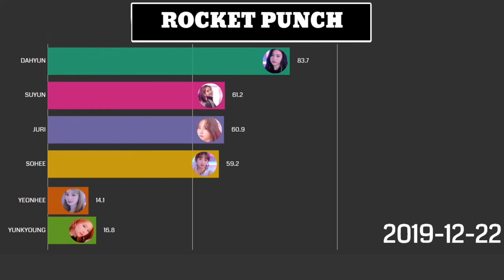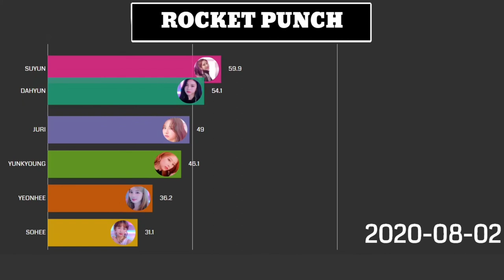ROCKET PUNCH ~ Most Popular Member Worldwide | 2019-2020 | Popularity ranking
Rocket Punch (로켓펀치 / also stylized as RCPC) is a 6-member girl group under Woollim Entertainment. They consist of: Juri, Yeonhee, Suyun, Yunkyoung, Sohee and Dahyun. They debuted on August 7, 2019 with the Title Track “BIM BAM BUM”.

Rocket Punch is a six-member South Korean girl group under Woollim Entertainment. The group consists of members Juri, Yeonhee, Suyun, Yunkyoung, Sohee and Dahyun. The group was announced in July 2019 and debuted on August 7, 2019 with their first extended play Pink Punch.